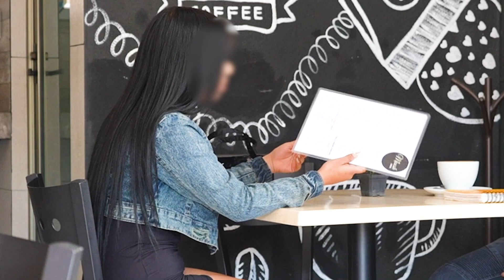ME RECHAZÓ por SER PROFESOR - ME HUMILLA y me COMPARA con SUS EX PAREJAS | Rodolfo Villanueva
No hagan eso plebes

🔥🔥🔥 ¡JALADOS PLEBES! 🔥🔥🔥